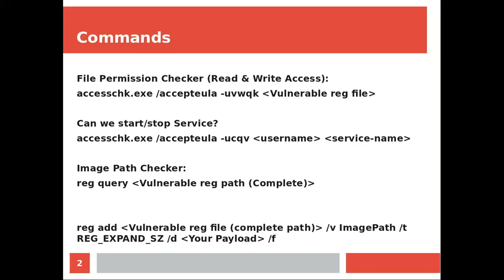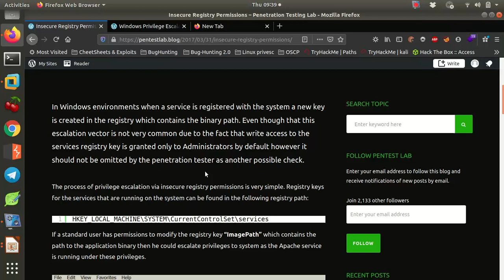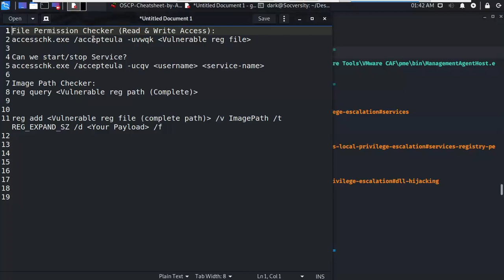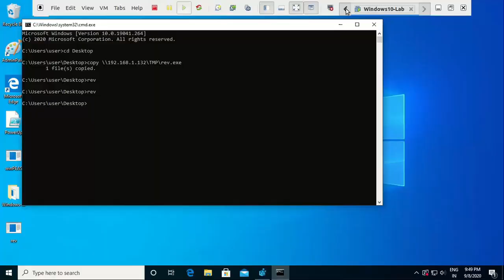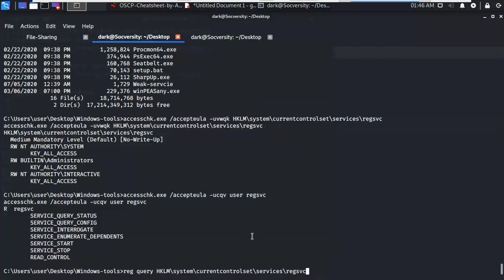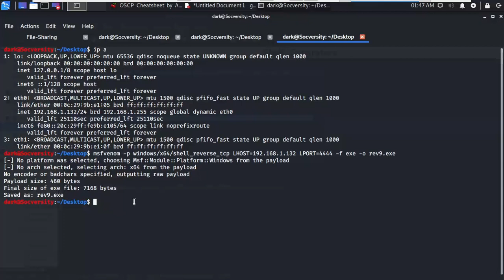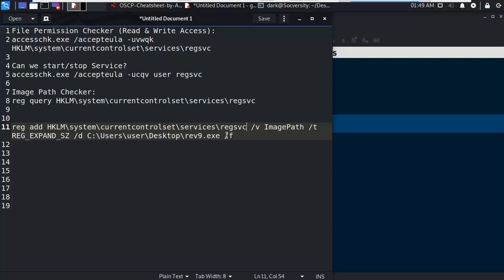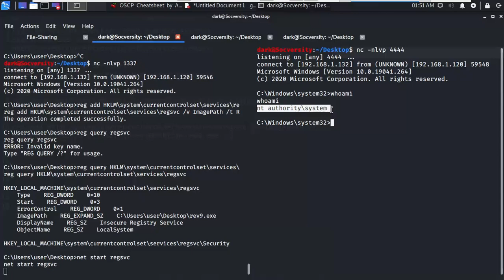Insecure Registry Permissions | Windows Privilege Escalation | OSCP Guide in Urdu/Hindi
As-slam o alikum Everyone,

Today i will show you how to exploit insecure Registry Permissions.
The process of privilege escalation via insecure registry permissions is very simple. Registry keys for the services that are running on the system can be found in the following registry path:

HKEY_LOCAL_MACHINE\SYSTEM\CurrentControlSet\services

If a standard user has permissions to modify the registry key “ImagePath” which contains the path to the application binary then he could escalate privileges to system as the regsvc service is running under these privileges.